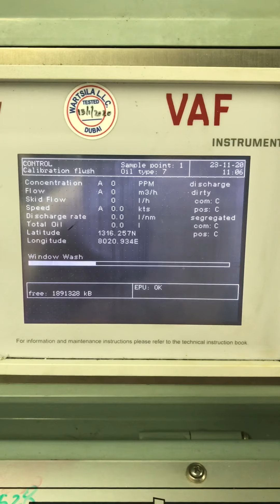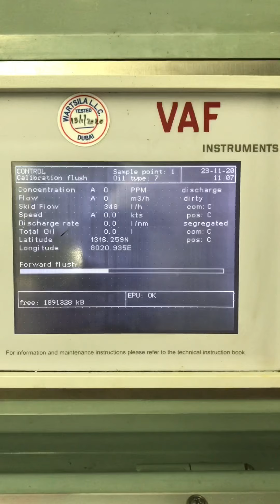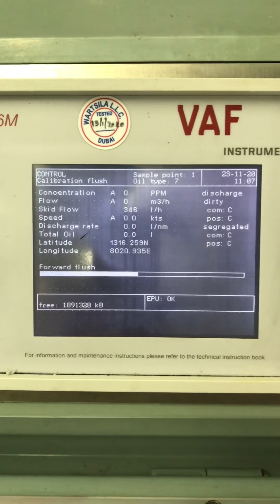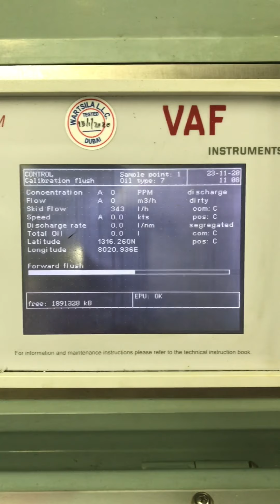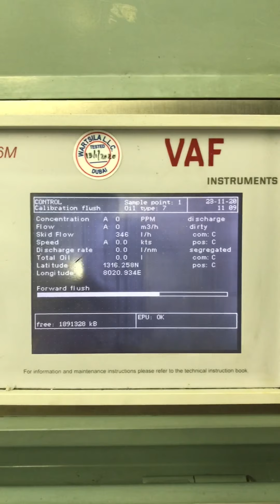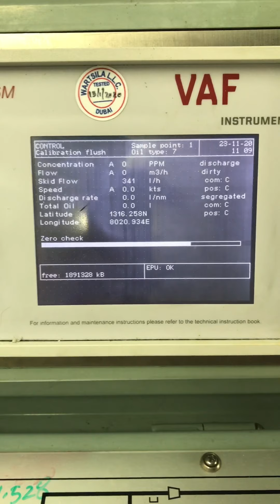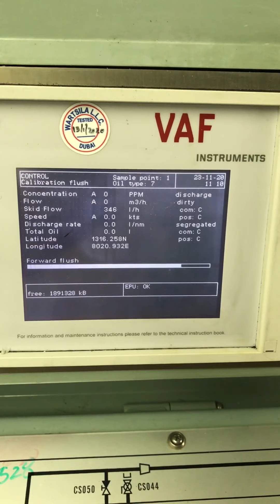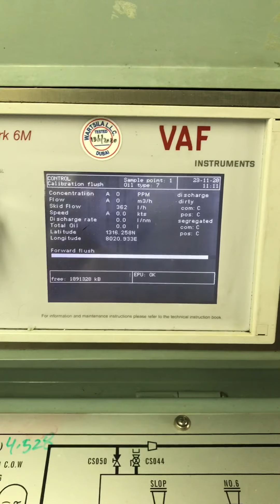VAF ODME CALIBRATION PROCEDURE